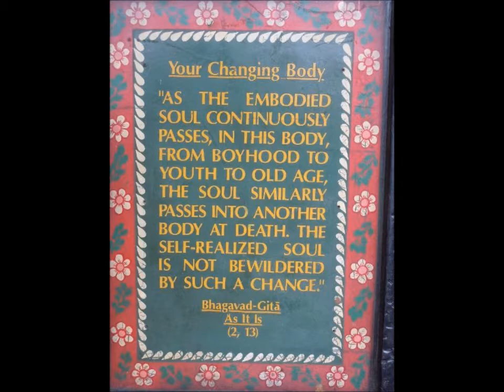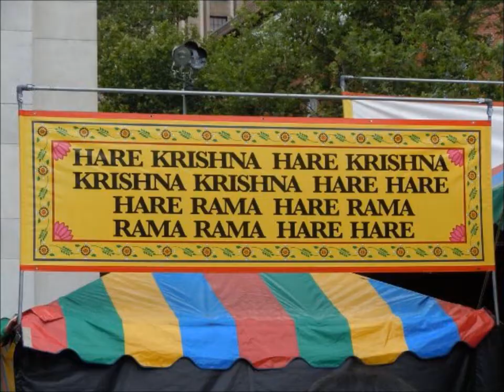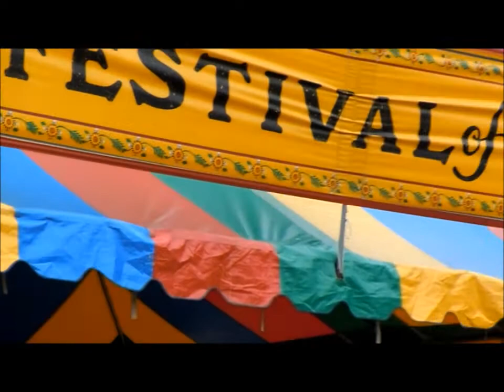HARE KRISHNA FESTIVAL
FESTIVAL TIME FUN.!!